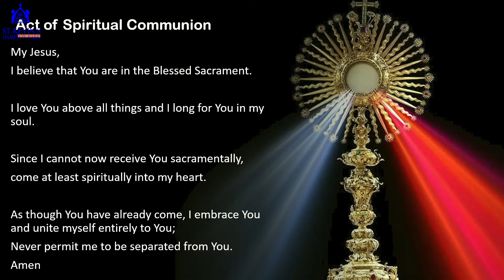Copy of Weekday Holy Mass | 07 September 2021 | St. Kevin's Parish | Hampton Park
Live from 0700 PM AEST.